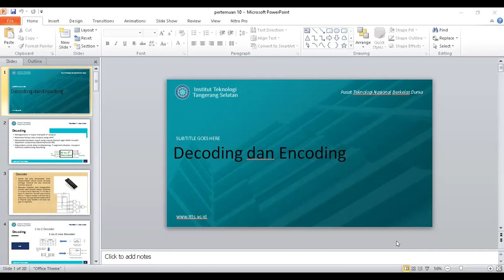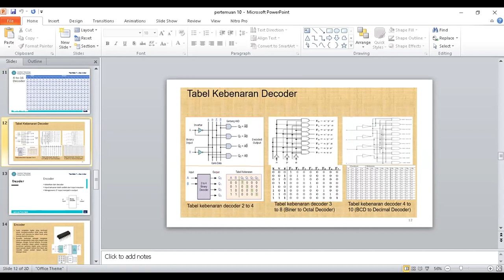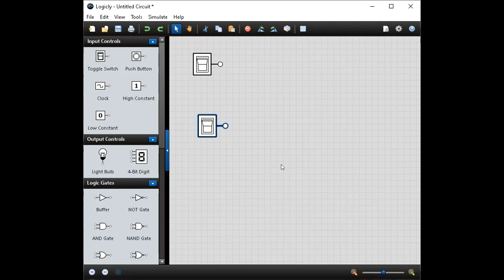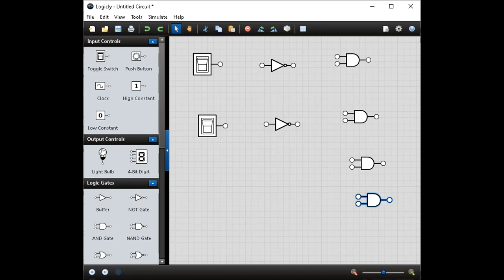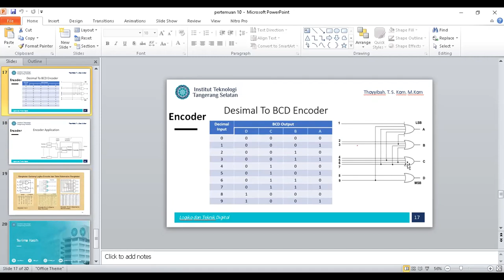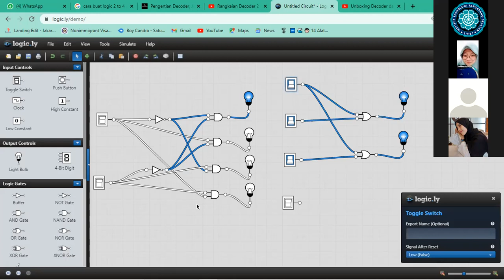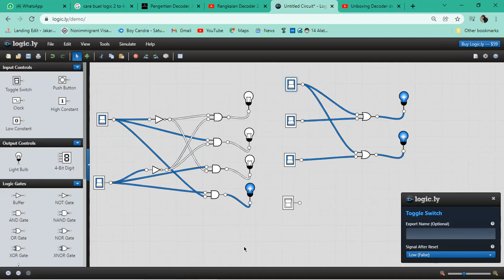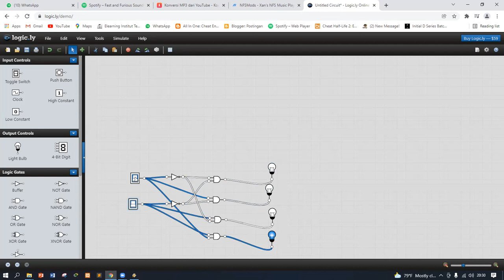Logika Digital & Sistem Digital + Praktek (IF120) - Kary 07 Desember 2021